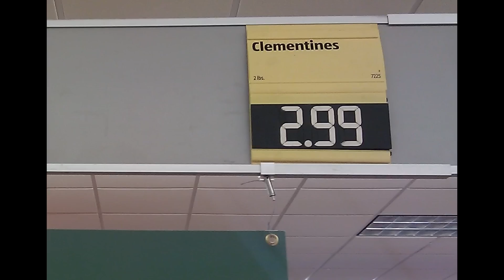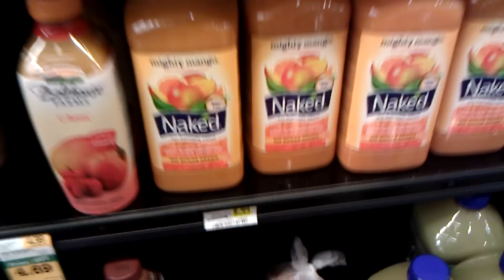CUB FOOD vs ALDI ! Price Gouging ! Incredible Difference in Prices ! Grocery stores rip you off !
PLEASE HELP SUPPOST MY WORK HERE ON YOUTUBE !

Items We Need to Continue Making Videos !